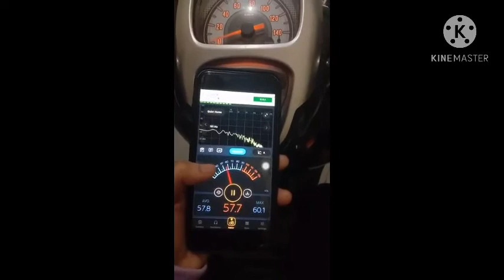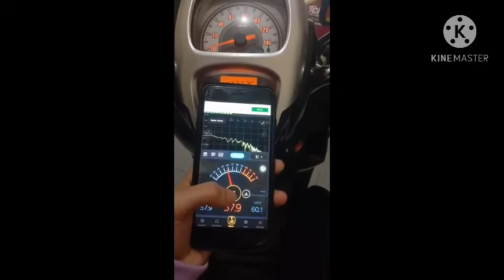NITASARI - Pengukuran Suara Bising Sepeda Motor - P. Pendidikan Fisika UNINDRA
Dear all, nah sahabat kita yang satu ini melakukan pengukuran suara bising dari sepeda motor, seperti apa hasilnya, yuks kita simak saja langsung...